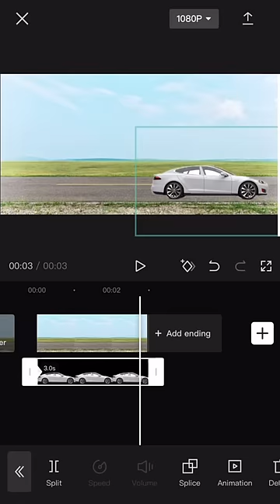How to make a moving animation on CapCut